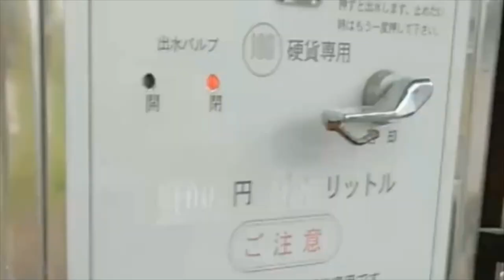自宅で温泉に入ろう！！朝日入浴場開店！！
✂︎ｷﾘﾄﾘｾﾝ ✂︎

✂︎ｷﾘﾄﾘｾﾝ ✂︎

【編集アプリ】
ActionDirector
Android

✂︎ｷﾘﾄﾘｾﾝ ✂︎